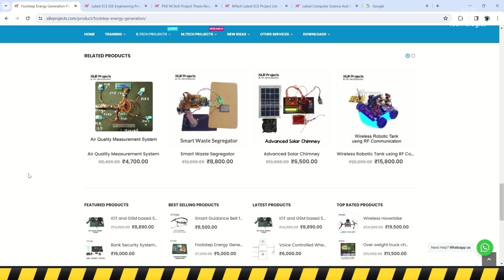⚙️ IOT Underground Cable Fault Detector using Arduino | ECE EEE Engineering | Latest IOT Projects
IOT fault-finding in Underground Cable using Arduino | ECE EEE Engineering
IoT Based UnderGround Cable Fault Detection

for EEE ECE Mechanical Science Exhibition project

To  Buy/ Make this project with training
👨🏼‍🏭𝗩𝗶𝗽𝗶𝗻 𝗞𝘂𝗺𝗮𝗿 𝗦𝗵𝗮𝗿𝗺𝗮
Ph.D., M.Tech, B.Tech in ECE
🎓Lecturer 🚀Researcher

1. Synopsis/ Documents
2. Block diagram and circuit diagram with explanation.
3. Bill of material.
4. Components Specification list
5. Working principle of the project.
6. Datasheet of all components.
7. Program/code of Arduino with training.
8. Complete Working principle description.
9. Complete interfacing description.
10. you can get the project by courier.
11. viva preparation
ask us if other things needed.

***Description***

This system detects faults in three paths using a module with switches and resistors. When a fault occurs, it causes a voltage drop detected by a voltmeter, and the Arduino displays the fault's location and distance on a 16x2 LCD. Also providing ESP8266-01 Wi-Fi module for internet connectivity system can be expanded to include features like sending fault information via GSM.

***Objectives***

• To identify faults in three distinct paths using a fault detection module with switches and resistors.
• To utilize a voltmeter to detect voltage drops caused by faults in the switches and resistors.
• To show the fault location and distance (in kilometres) on a 16x2 LCD for easy identification
• To connect the fault detection module to a relay and voltmeter circuit to accurately monitor and signal faults.

***Components required***
Arduino (Microcontroller)
4 Channel relay
Fault detection module
LCD 16X2
5V regulator
Battery
ESP8266-01 Wi-Fi
Connecting wires

***Methodology***

In this project, the system starts by powering up with a battery, which is regulated to 5V by a 7805-voltage regulator to ensure proper functioning of the Arduino and other components. Once the Arduino initializes and runs its code, it monitors a fault detection module having three paths, each with four switches connected in series with resistors between each one of them. This module relates to a relay that connects to a voltmeter circuit. When any switch in any path is pressed, it causes a voltage drop detected by the voltmeter, indicating a fault in that path. The Arduino processes this information and displays the fault’s line and distance (in kilometres) on a 16x2 LCD screen. An ESP 8266-01 wifi module is present in the system which provides connectivity with a web server and also inform about the fault. The system is designed to be expandable, with potential future features including sending the exact fault location via GSM and additional enhancements.

IoT fault-finding underground cable, Arduino underground cable fault, IoT cable fault detection.